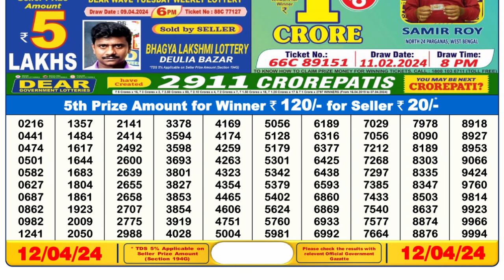Nagaland Lottery Sambad Live 6pm 12.04.24